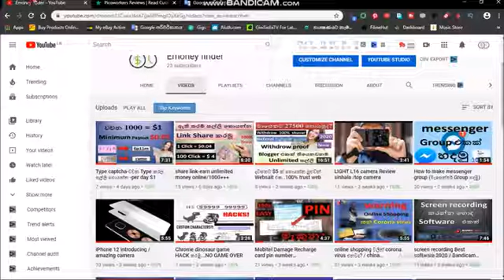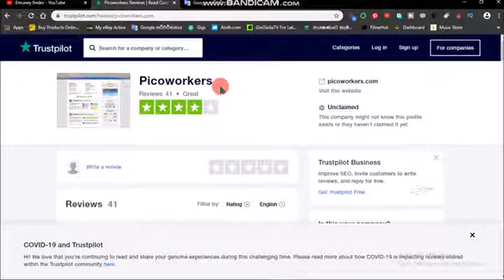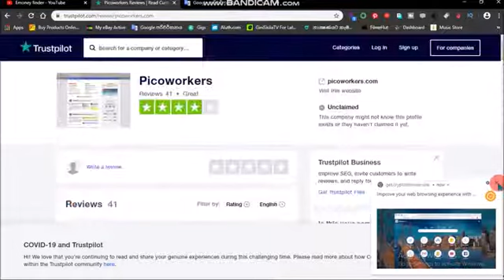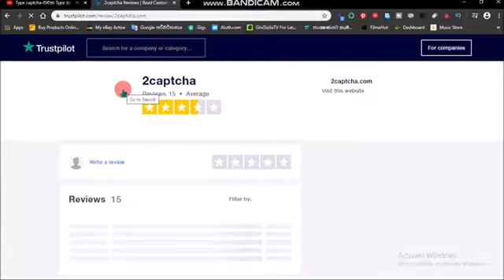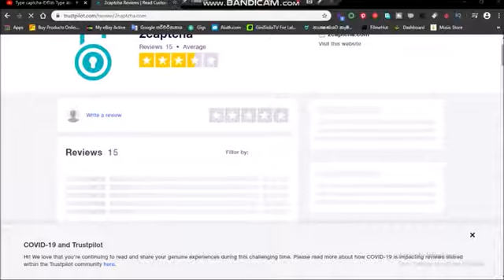Let's find the Emoney websait scam or legit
ඔයත් Emoney websait/app එකක වැඩ කරගෙන යනවද? ඇත්තටම සල්ලි ගෙවනව කියල ශුවර්ද..? ඇත්තටම සල්ලි ගෙවනවද, ගෙවන් නැති ඒවද, කියල පරීක්ශා කරල බලන හැටි දැනගන්න වීඩියෝ එක අවසාන වෙනක්ම් බ්ලන්න.

⬇️Download my Game App⬇️
✳️Paint pop mania-

My Channel

Thank you so much forwatching video , and for more information on this and our videos ...
Support our chanel as much as you can, watching our videos, share our videos on your social media networks, and educate your friends .

                        Thank you so much for view the video
Good luck !